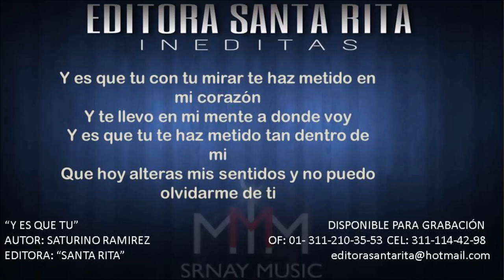Y ES QUE TU 0232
TEMA: Y ES QUE TU
AUTOR: SATURNINO RAMIREZ GARCIA 0232